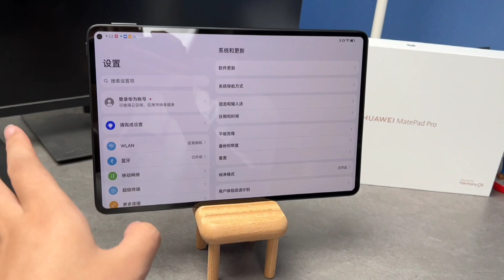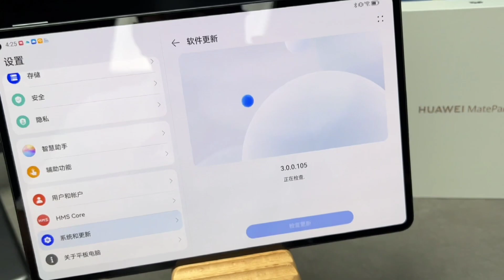Huawei Matepad Pro 11 2022 Unboxing & Full Tour!